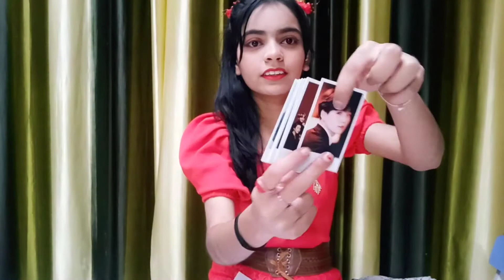🥳16 Gifts in My 16 Birthday I will Give Myself💖birthday video🎊own gifts unboxing💕b'day party vlog🎂💟💜